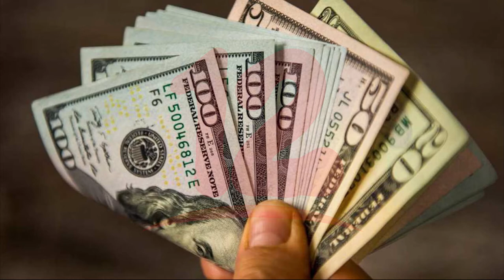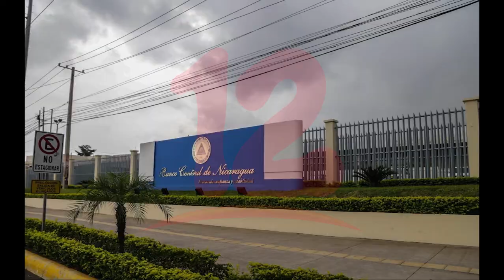Ministerio de Hacienda presenta informe trimestral de Deuda Pública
Noticias12Nicaragua Ministerio de Hacienda presenta informe trimestral de Deuda Pública.